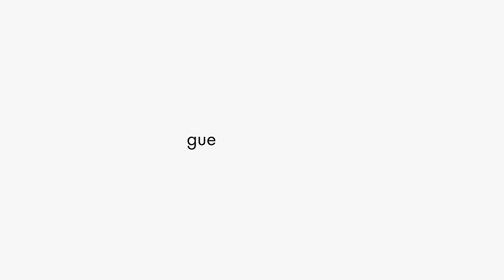Josh Ryan GUESSFamily Photographer Interview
GUESS photographer, Josh Ryan, tells us about how he got started working for GUESS.